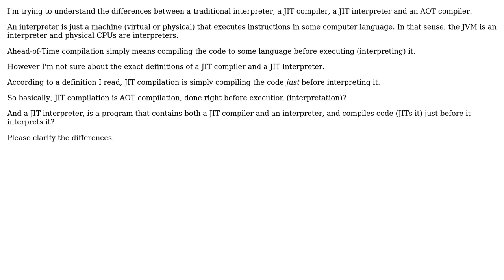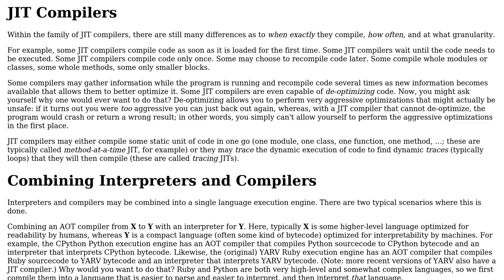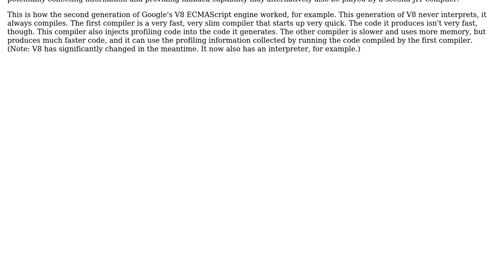Understanding the differences: traditional interpreter, JIT compiler, JIT interpreter and AOT...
Software Engineering: Understanding the differences: traditional interpreter, JIT compiler, JIT interpreter and AOT compiler

With thanks & praise to God, and with thanks to the many people who have made this project possible! | Content (except music & images) licensed under CC BY-SA | Music | Images & others | With thanks to user Jorg W Mittag user Aviv Cohn and the Stack Exchange Network Trademarks are property of their respective owners. You are responsible for your own actions.